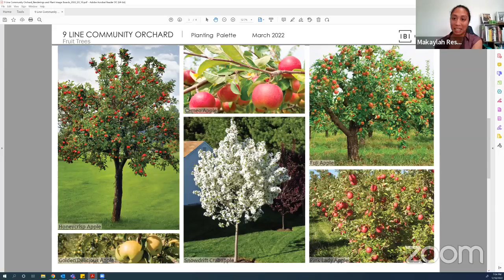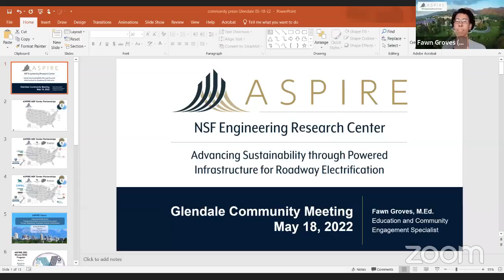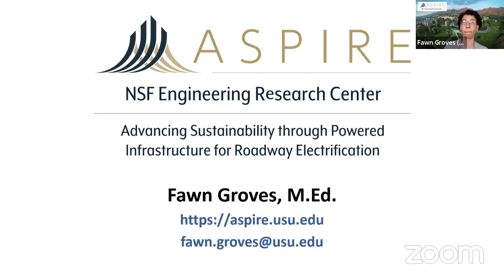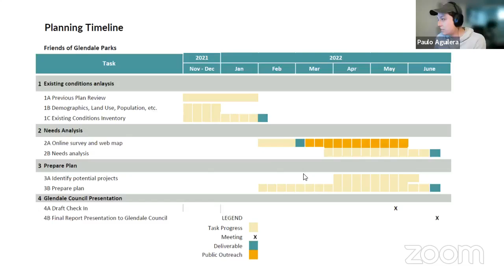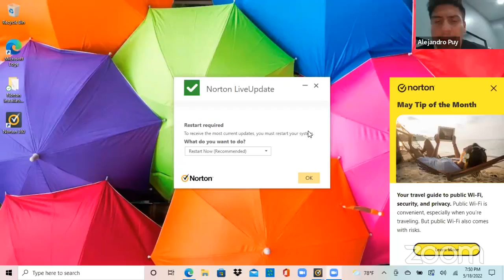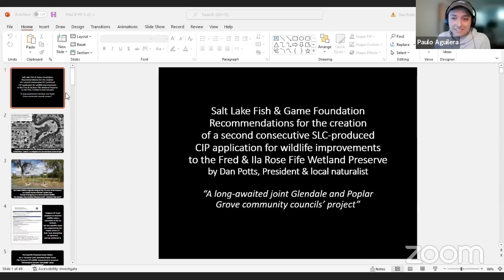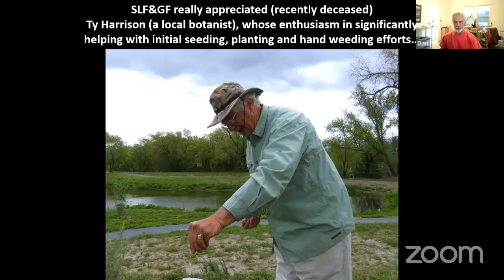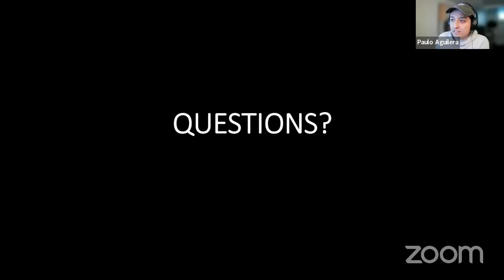May 2022 Glendale Neighborhood Council Meeting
This is a recording of our May 18, 2022 meeting. The Glendale Neighborhood Council hosted a digital community council meeting. At the meeting several presenters gave updates relevant to the Glendale neighborhood.

The meeting was held via Zoom.